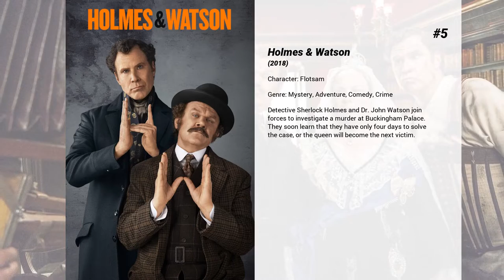Best Bella Ramsey movies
Welcome to... Best Bella Ramsey movies! In our channel you will find hundreds of TOPS and rankings of the best films of all genres, actors and nationalities.

Best Bella Ramsey movies presents...

5. Holmes & Watson
Detective Sherlock Holmes and Dr. John Watson join forces to investigate a murder at Buckingham Palace. They soon learn that they have only four days to solve the case, or the queen will become the next victim.

4. Judy
Winter 1968 and showbiz legend Judy Garland arrives in Swinging London to perform a five-week sold-out run at The Talk of the Town. It is 30 years since she shot to global stardom in The Wizard of Oz, but if her voice has weakened, its dramatic intensity has only grown. As she prepares for the show, battles with management, charms musicians and reminisces with friends and adoring fans, her wit and warmth shine through. Even her dreams of love seem undimmed as she embarks on a whirlwind romance with Mickey Deans, her soon-to-be fifth husband.

3. Resistance
The story of mime Marcel Marceau as he works with a group of Jewish boy scouts and the French Resistance to save the lives of ten thousand orphans during World War II.

2. Game of Thrones: The Last Watch
Post-finale feature-length documentary about the making-of the hit HBO TV show.

1. Hilda and the Mountain King
When Hilda wakes up in the body of a troll, she must use her wits and courage to get back home, become human again — and save the city of Trolberg.